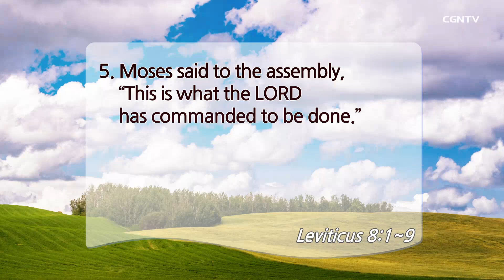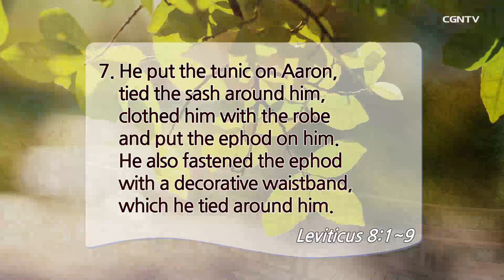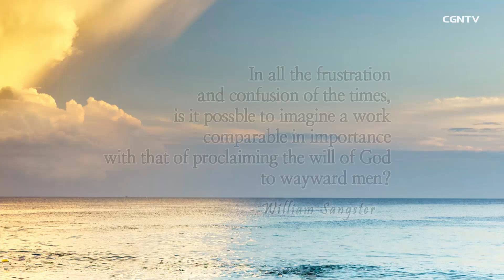[Living Life] 08.23.2019 Aaron's Priesthood (Leviticus 8:1~9)